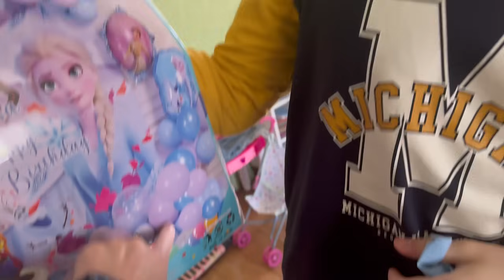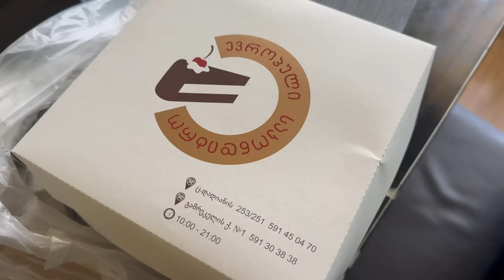15 მაისი ევა 4 წლისაა / სოფიას სიურპრიზი / დაბადების დღის ვლოგი